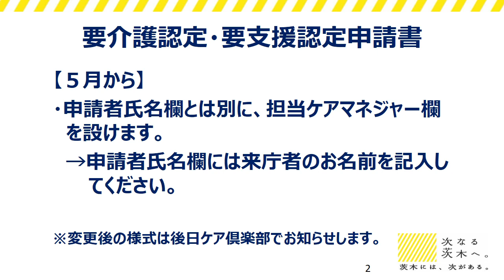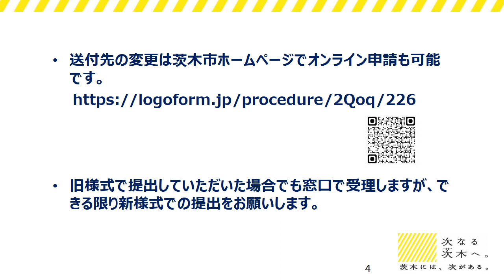令和４年度 茨木市介護保険事業者向け説明会６/８ ～各種申請書の様式変更について～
令和４年度 茨木市介護保険事業者向け説明会（令和５年３月実施）